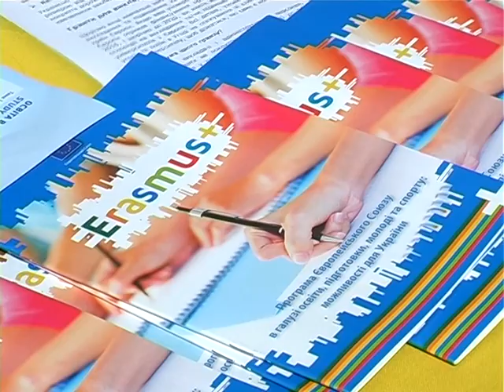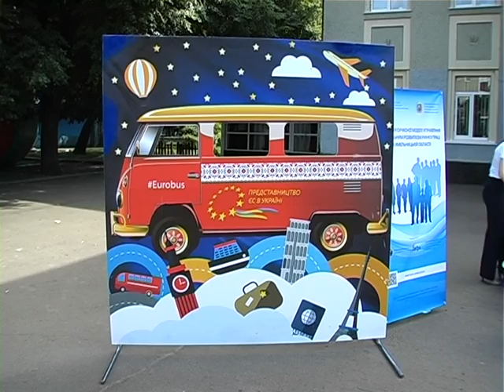до Хмельницького приїхав «Євробус»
Як добре ми знаємо про країни Європи? Які можливості пропонує Євросоюз? Аби, зокрема, перевірити наші знання на європейську тематику і привернути увагу до євроінтеграції, до Хмельницького приїхав «Євробус».